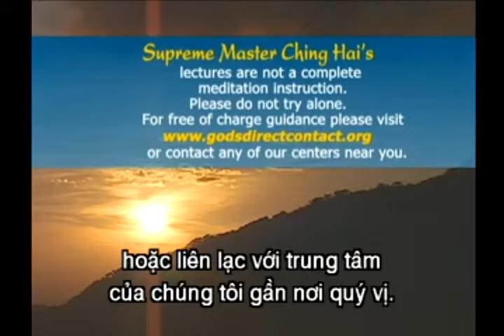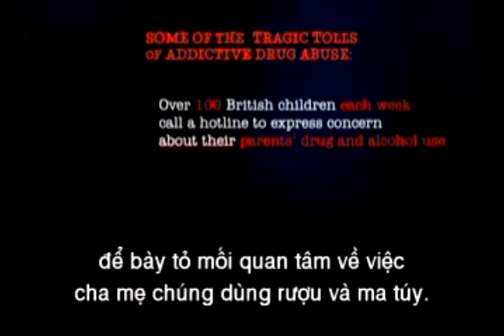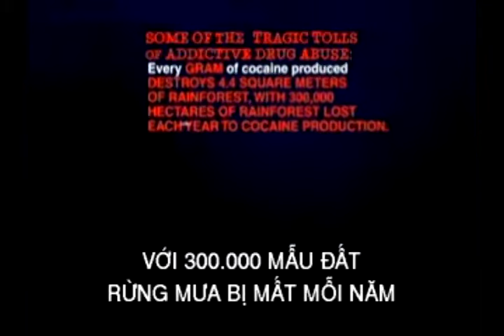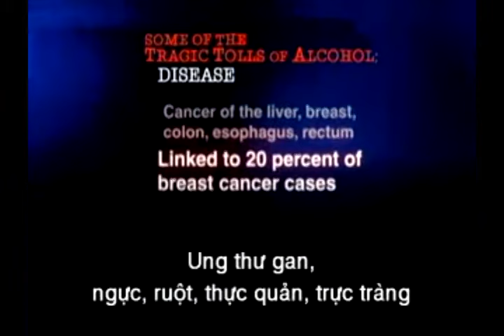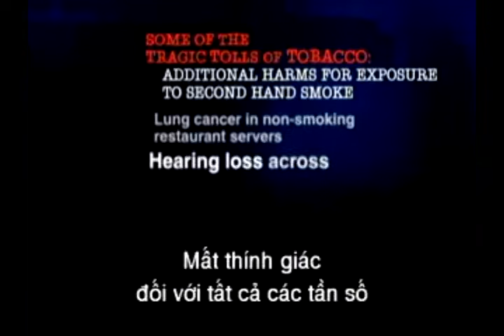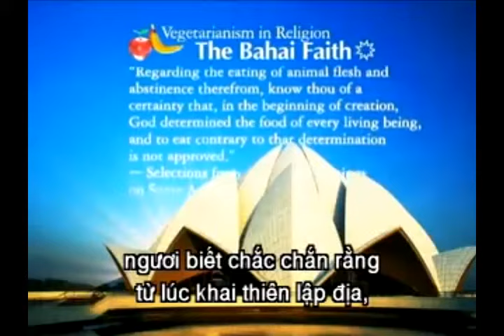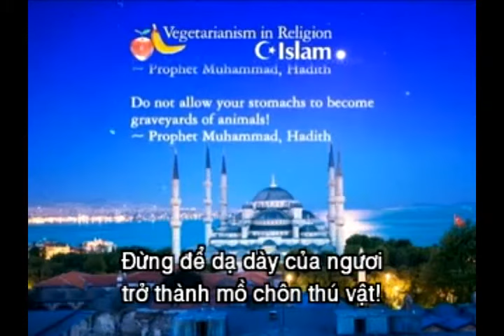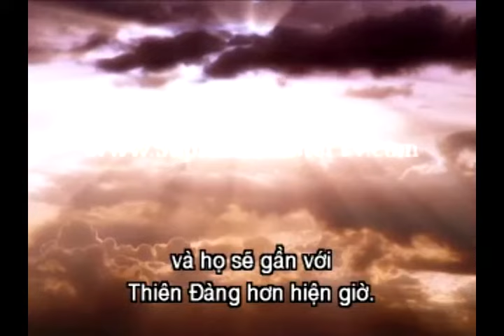nghiêm giữ các đạo đức chuẩn mực-eng-vnmese sub- ching hai -956